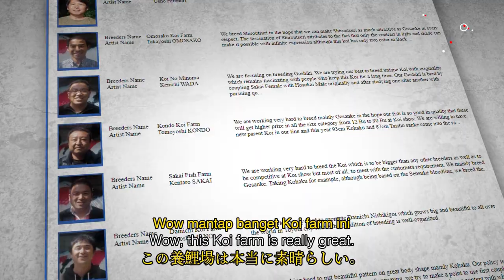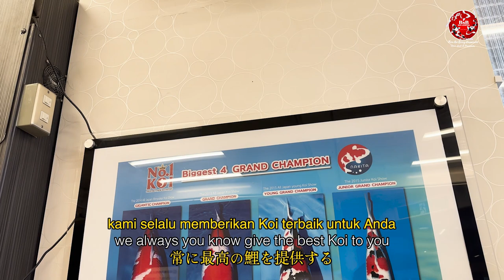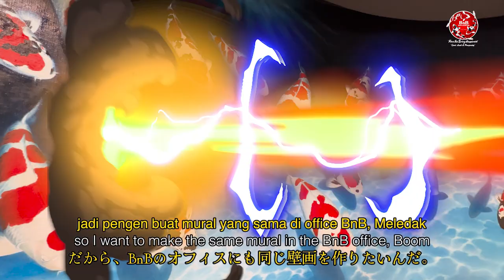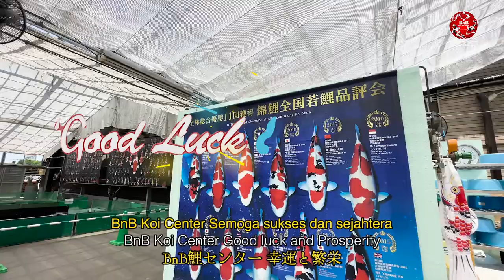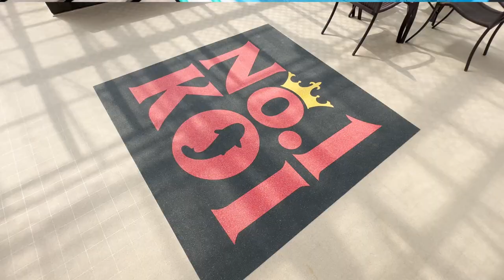22 GRAND CHAMPIONS ALL NISHIKIGOI | Narita Koi Farm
Hai, BnB People! Kita lagi di Narita Koi Farm, tempat asyik buat pecinta koi. Koi-koi di sini keren abis, pernah menang banyak kompetisi!

Bareng Mr. Ryuki Narita, kita bakal bahas tentang koi dan farm ini. Ada juga lukisan keren yang jadi bahan obrolan seru!